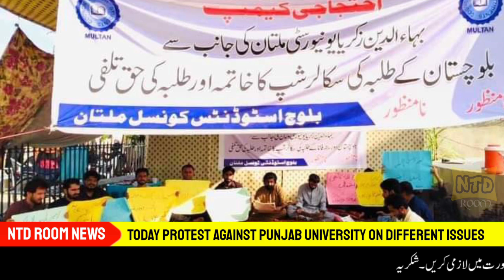Protest Against Punjab University on Students Issues | BA/BSc Part 2 Result | MA/MSc B.com Exams etc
In this video I tell you big update Today Protest Against Punjab University on Students Issues | BA/BSc Part 2 Result | MA/MSc, B.com Exams and Admissions 2020